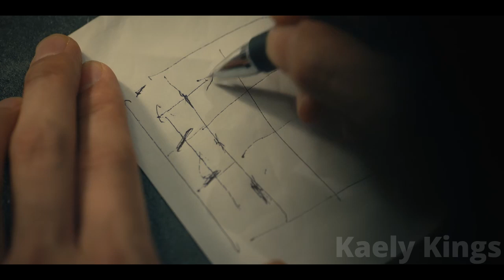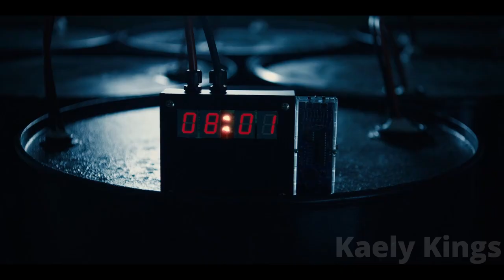The world is ending, so she Pleases her Boss with everything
Alice in Borderland stars Kento Yamazaki as young unemployed gamer Ryohei Arisu, whose life changes drastically when he is mysteriously transported to a parallel universe in which he is forced to play a series of twisted games in order to remain alive. There's no telling who, exactly, is behind these games?

Movie: Alice in Borderland epi 1 to 3
Year of Release: 2020
Production companies:  Robot Communications Inc.